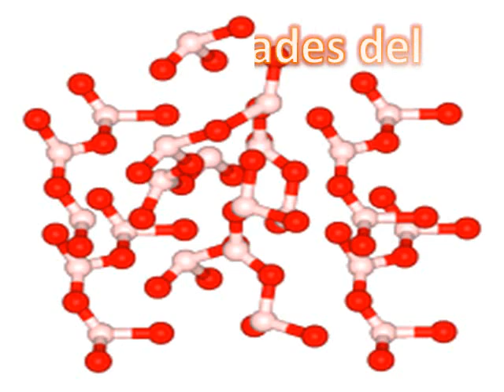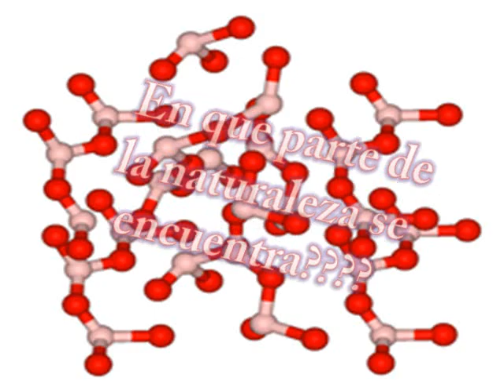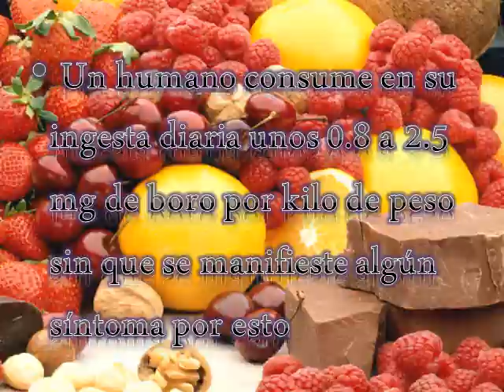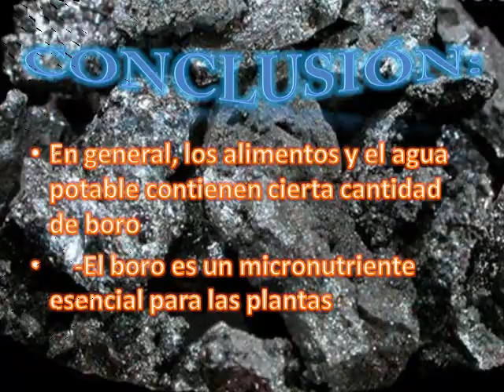elemento boro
lo que se tiene que saber del boro